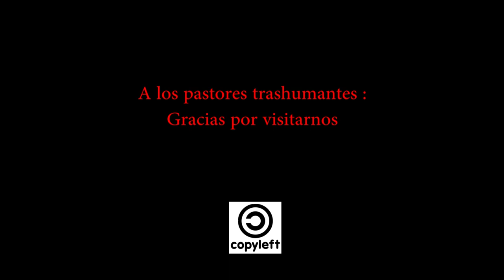Atasco de ovejas en Sol. (Dia Trashumancia 2019)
Atasco de ovejas en la Puerta del  Sol de Madrid.
Dia  de la Trashumancia 2019